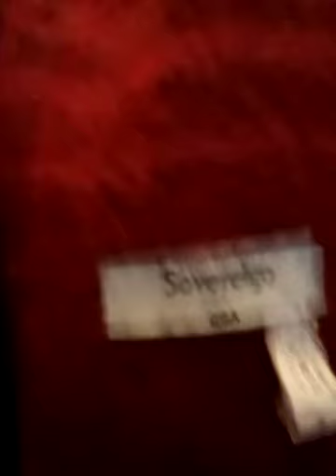Winner Winner Chicken 🐔 Dinner, God Bless Transamerica!!!!